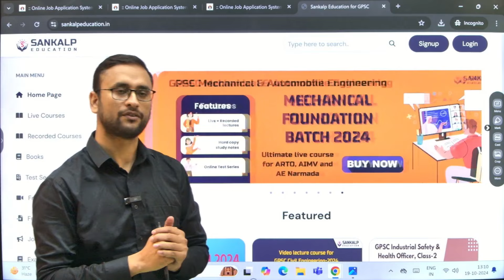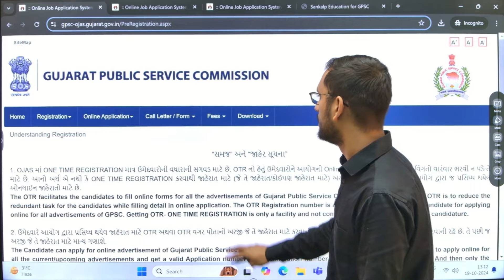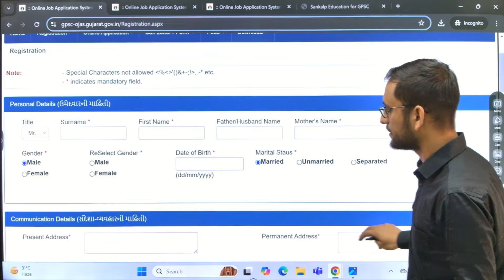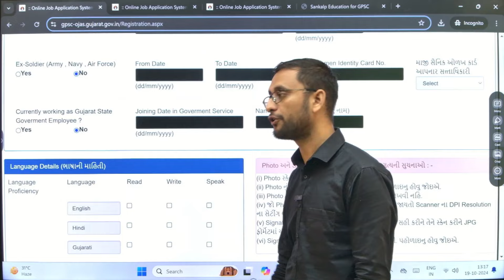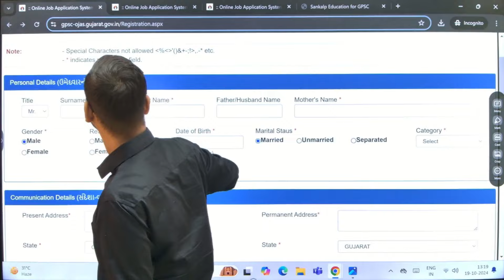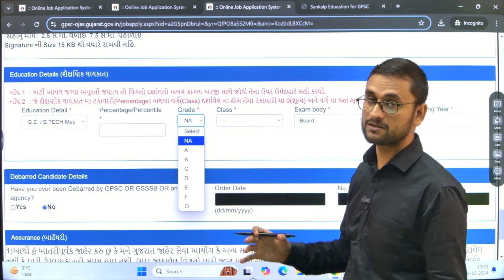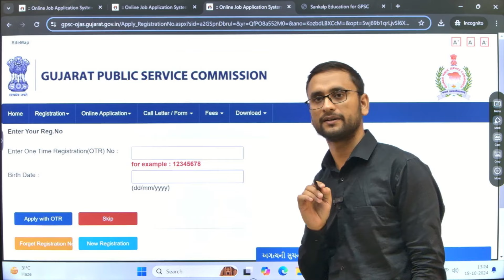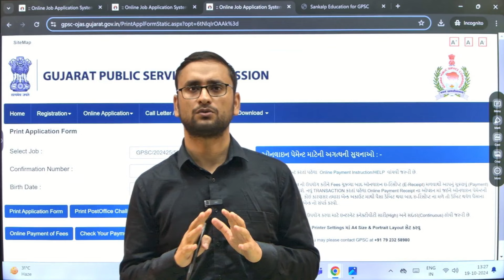How to fill GPSC online form for AIMV, Class-3 2024? Step by step Guide | RTO Inspector Gujarat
AIMV Recruitment 2024 | GPSC Recruitment 2024 | Gandhinagar Municipal Corporation Bharti

SANKALP EDUCATION is the most successful name for the GPSC, GSSSB, GWSSB, GSECL, SSC-JE, RRB-JE, UPSC, GATE, ESE and other competitive examinations. Since its founding in 2010, SANKALP EDUCATION has empowered youth to achieve their dreams by having the best scores in GPSC, GSSSB, GWSSB, GSECL, SSC-JE, RRB-JE, UPSC, GATE, ESE and other competitive examinations.

Video 4: How to prepare for AIMV, ARTO & AE Narmada together? GPSC RTO Exams | GPSC Mechanical Engineering